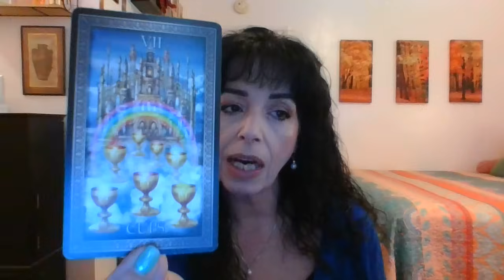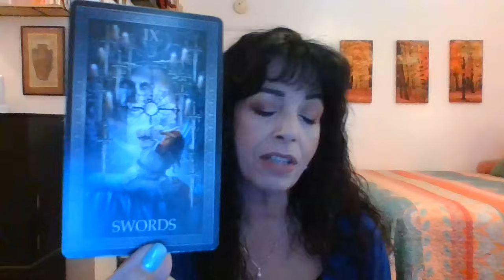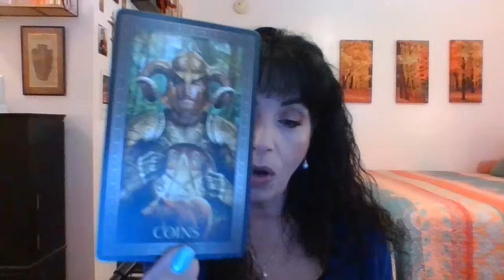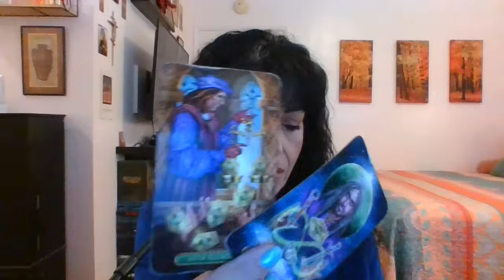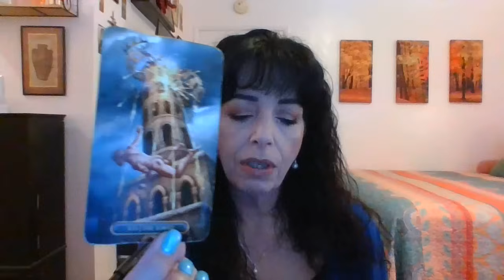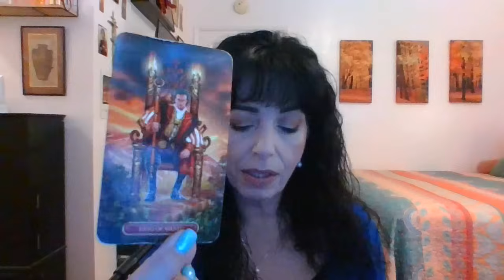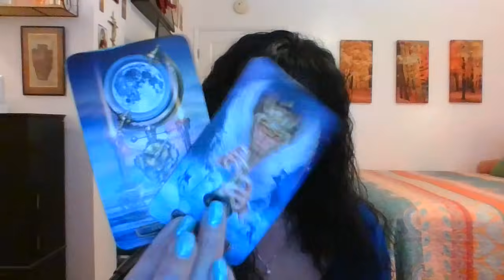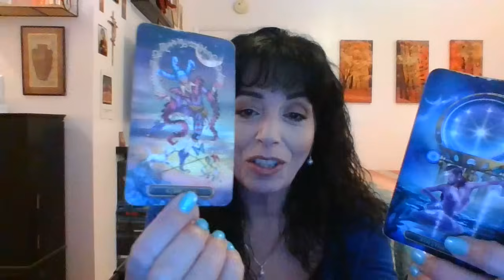LEO MARCH 2024 MID MONTH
UNEXPECTED OPPORTUNITY/HUGE LEAP OF FAITH